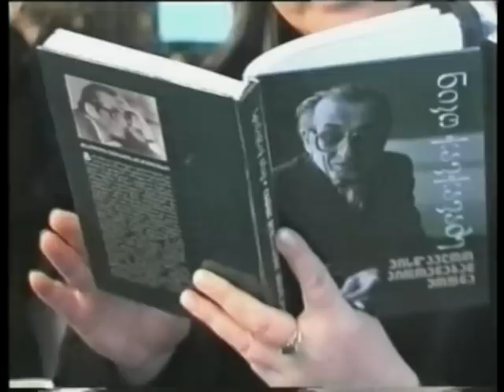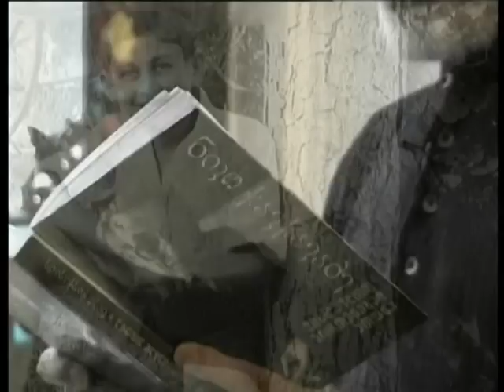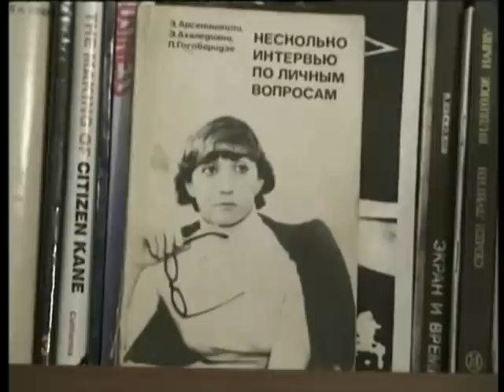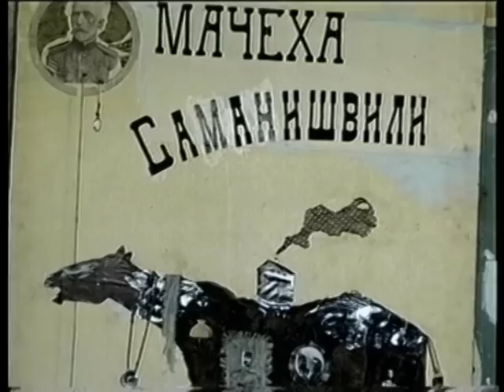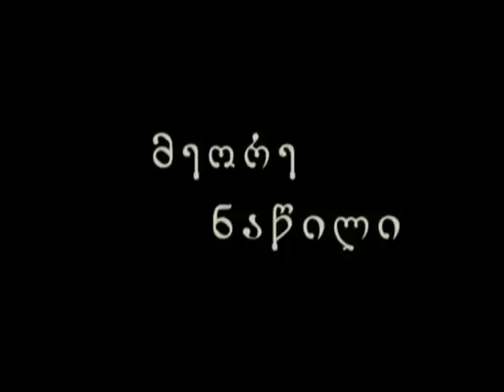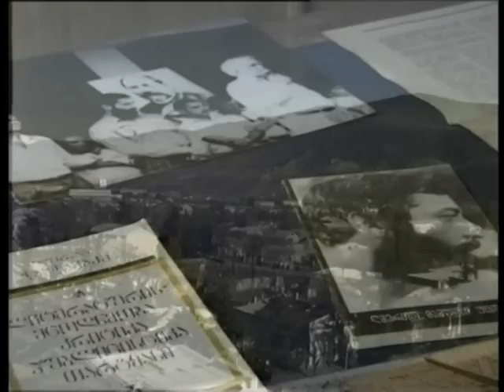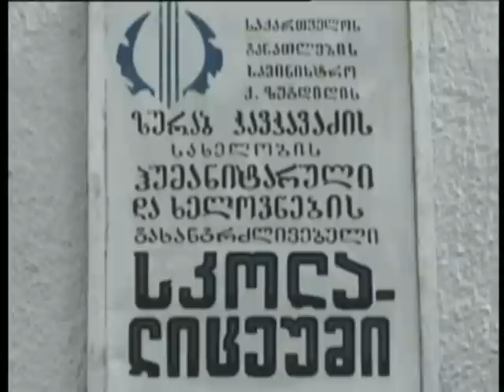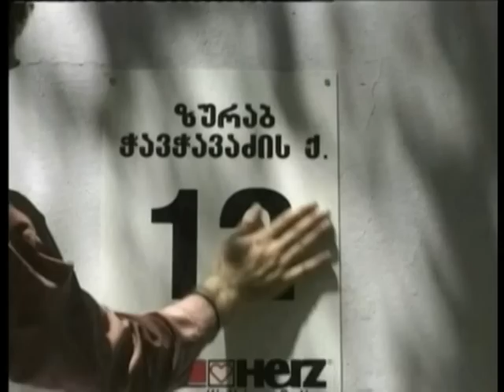ნათელი იგი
დოკუმენტური ფილმი ზურაბ და ნიკო ჭავჭავაძეებზე
Documentary movie about Zurab and Niko Chavchavadze